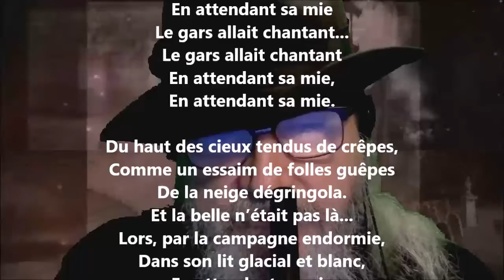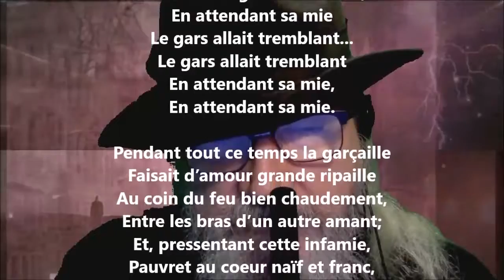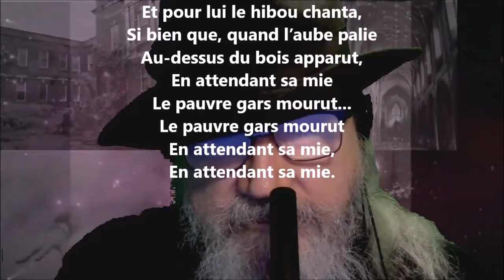Cruelle attente - Gaston Couté lu par Yvon Jean